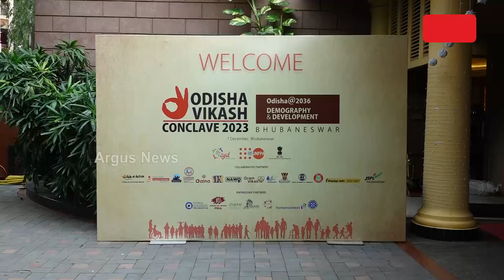The Fourth Edition Of The Two-Day Odisha Development Conclave Organised In Bhubaneswar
ଓଡ଼ିଶା ବିକାଶ କନକ୍ଲେଭର ଚତୁର୍ଥ ସଂସ୍କରଣ || Odisha Vikash Conclave 2023